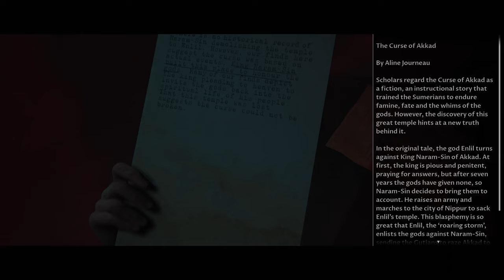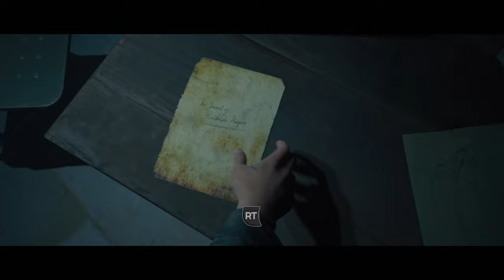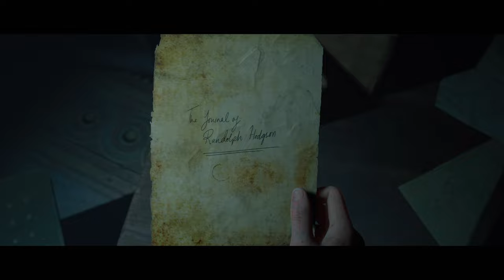Let's Play The Dark Pictures Anthology: House of Ashes on Xbox Series X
The Dark Pictures Anthology: House of Ashes is the third instalment in this survival horror series. Each game takes you to a completely different story and location and this time, we're facing demons in the bowels of Iraq, as a crew of marines tumbles headfirst into an ancient temple. What horrors await them? Watch the video to find out!

I usually record the first half-hour to the first hour for these videos, but it's mostly a lot of character building and setting the stage. So instead, I started this recording about 1 hour into the game, when the proverbial shit hits the fan and the monsters start attacking.

I chose a moment without major character deaths or major plot points, so this should be relatively spoiler-free to watch.